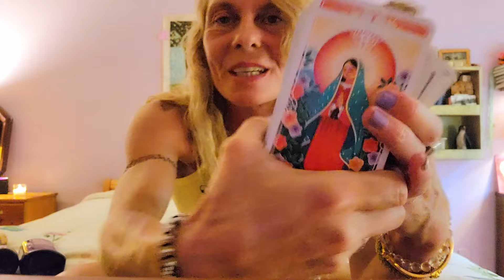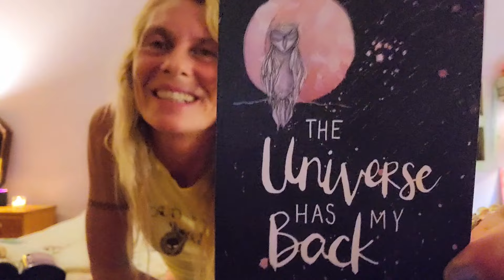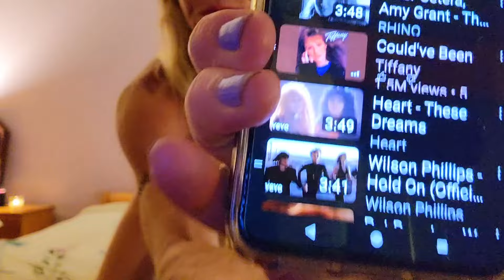💝Aim 4 Higher Love!💝Yoga Stretch 2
THANK YOUUUUUU💝🌏🙏🦋🦋🦋🦋🦋🦋🦋
4 JOINING ME🌟💖👍🤙
THE UNIVERSE 💞💫🕊
HAS YOUR BACK🏹
so have Faith Smile &
remain Lighthearted if you can! This is what helps Me!❣️ Lavender DrTeals BubbleBath Hempoil soothes Muscles & Tension Cinnamonbuns cherryblossom mist 4 the Soul
instead of wine lol🤪